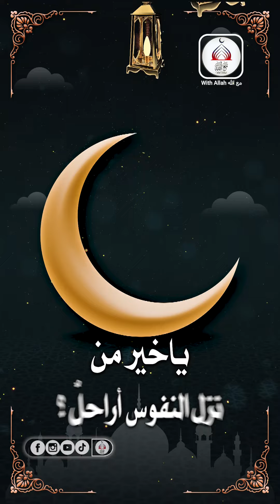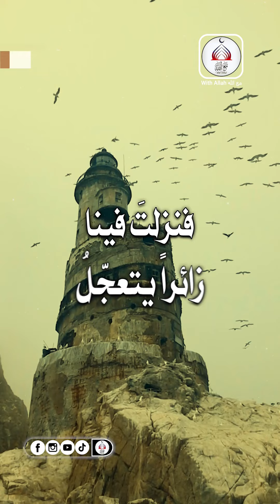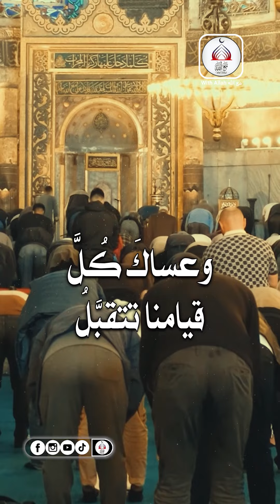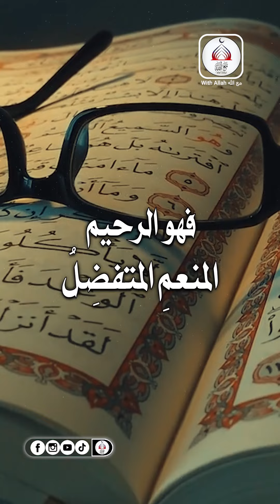أنشودة يا خير من نزلَ النفوسَ أراحلُ | أنشودة ليالي وداع شهر رمضان | بكت القلوب 😓😢🙏🤲💔☪اللهﷻﷴﷺ 😓😢🙏🤲💔☪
أنشودة يا خير من نزلَ النفوسَ أراحلُ | أنشودة ليالي وداع شهر رمضان | بكت القلوب
😓😢🙏🤲💔☪اللهﷻﷴﷺ 😓😢🙏🤲💔☪

عند انتهاء شهر رمضان وفراق العبد له حيث ان سيئاته كُفِّرت ، فيجب أن يداوم على عمل الصالحات، ويجتنب كل المحرمات، لكي تبقى وتدوم هذه العبادات في بقية حياته، وهذا ما يدل على علامات القبول لصيامه وقيامه وقراءته للقرآن، فيجب ان يستمر على فعل الخير ويحافظ على صلواته ويكثر من نوافل الصلاة ويصلي في الليل ما قدر له بعد رمضان .

العدة المستخدمة :-
OS Name: Microsoft Windows 11 Pro
System SKU: ASUS_MB_CNL
Processor: Intel(R) Core(TM) i7-8700 CPU @ 3.20GHz, 3192 Mhz, 6 Core(s), 12 Logical Processor(s)
Display : NVIDIA GeForce GTX 1070